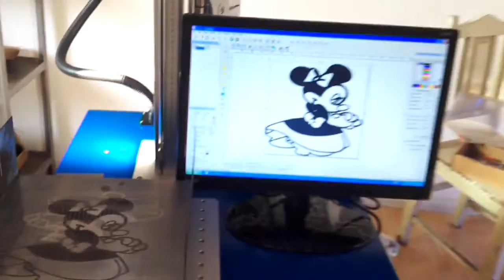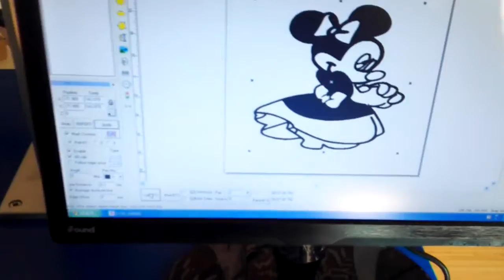Acctek AK 20F Fiber laser 20W marking machine